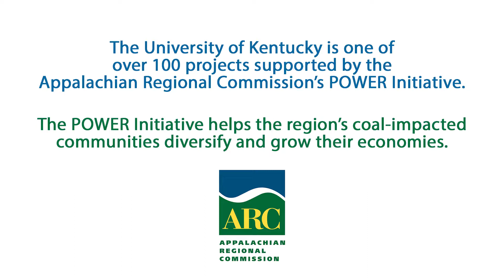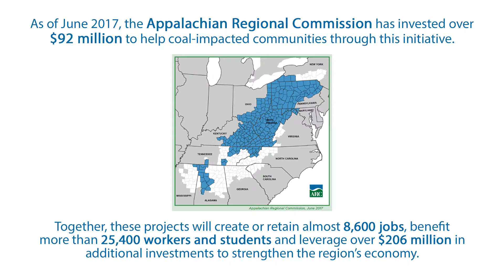Investing in Appalachia: CEDIK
Community & Economic Development Initiative of Kentucky (CEDIK) at the University of Kentucky is bringing economic opportunity to coal-impacted areas of the Appalachian Region. CEDIK's Downtown Revitalization in the Promise Zone is one of over 100 projects supported by the Appalachian Regional Commission’s POWER Initiative. Alison Davis discusses the project’s impact in the Region and the role ARC’s investment has played.